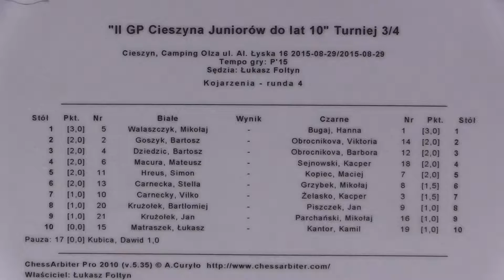4.2. Bartosz Goszyk - Viktória Obročníková 1 - 0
[Event "II GP Cieszyna Juniorów"]
[Site "Camping Olza Cieszyn"]
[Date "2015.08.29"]